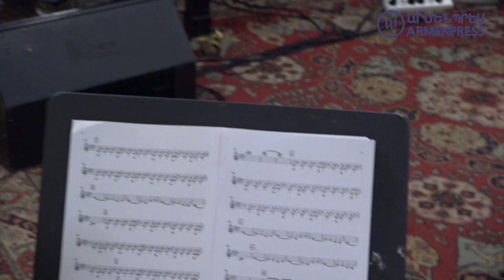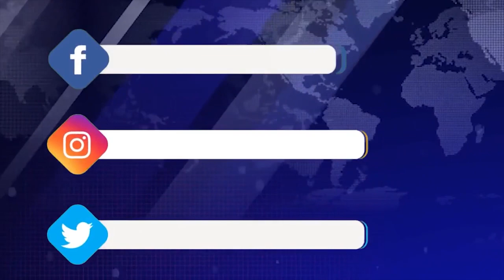Աշխարհարհռչակ դաշնակահար Ռիչարդ Կլայդերմանի երևանյան համերգների փորձը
ԹԵՄԱՆԵՐ մանրամասն`